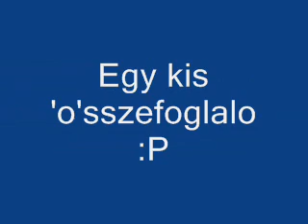Egy kis 'o'sszefoglalo